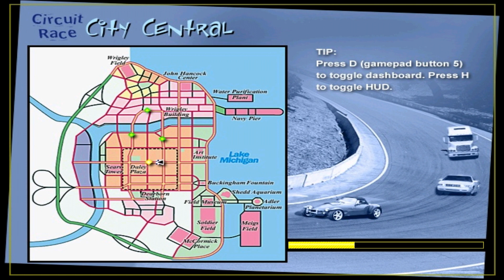Midtown Madness (Amateur) - Circuit #7/CH - City Central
Continuing with The Next Two Chicago Circuit Races on Amateur Mode

Circuit: City Central

Time of Day: Evening + Weather: Cloudy

Vehicle: Ford Mustang Crusier + Color: Police Special

Quotes: "Get set to go sailin' around the center of the city for this Circuit Race! Knowing when to cut corners could be a secret to your success!" + "Final Lap!" + "Final Checkpoint!" + "Frankly I'm surpised the speedometer didn't go flying off the dashboard after that!"

Opponents: 5 (O.1 (Blue): Panoz Roadster = Yellow, O.2 (Green): Ford Mustang Crusier = Police Special, O.3 (Red): Cadillac Eldorado = Gold, O.4 (Yellow): Ford F-350 = White, O.5 (Orange): Panoz Roadster = Yellow)

Checkpoints: 4 + Finish Line

Laps: 2

Time: 0:35:60 (1:19:93)